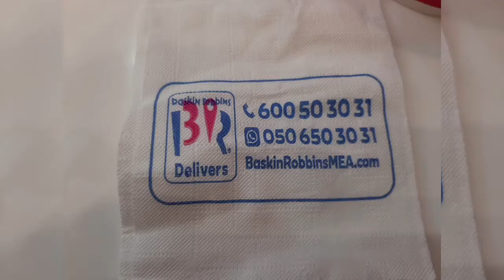ICE CREAM MUNA TAYO PAMPALAMIG NG UTAK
EATING ICE CREAM PAMPARELAX  NG UTAK.
ENJOY WATCHING KEEP SAFE EVERYONE